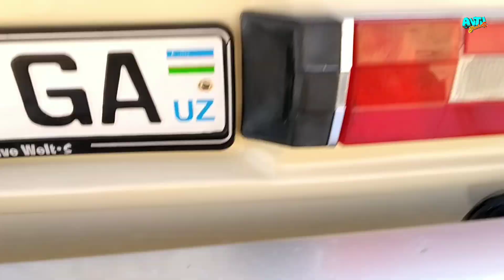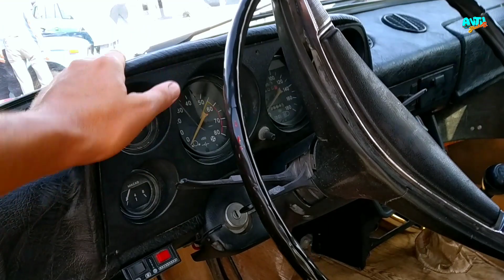БУ БОЗОРГА НИВАЛАРНИ ИДЕАЛЛАРИ ЧИҚИБДИ 👍 НАМАНГАН МАШИНА БОЗОРИ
Assalomu Alaykum Do`stlar AVTO SHahar kanaliga xush kelibsiz! Bu videoda sizlar bilan Namangan mashina bozorida jiguli, lada, Niva mashina narxlarini bilib olishingiz mumkin, sizlarga yoqsa kerak degan umiddaman. Video yoqsa like yoki dizlike bosishingiz mumkin keling chestno bolsin :) Va kanalga obuna bo`lishni unutmang do`stim! Ketkazgan vaqtingizga rozi bo`ling. Odnoklassniki ВКонтакте Instagram Facebook